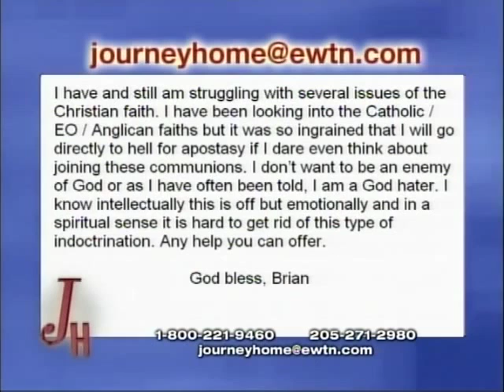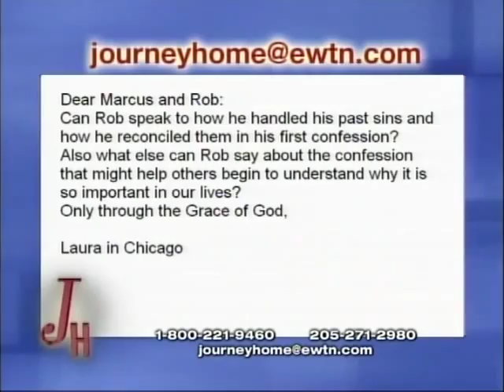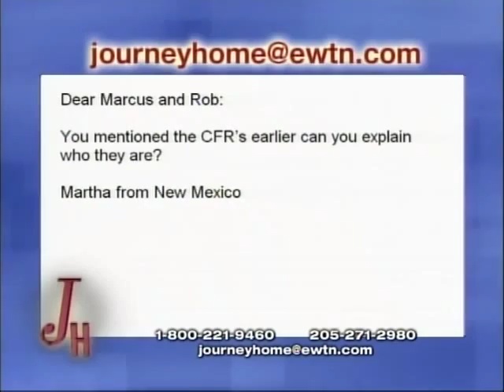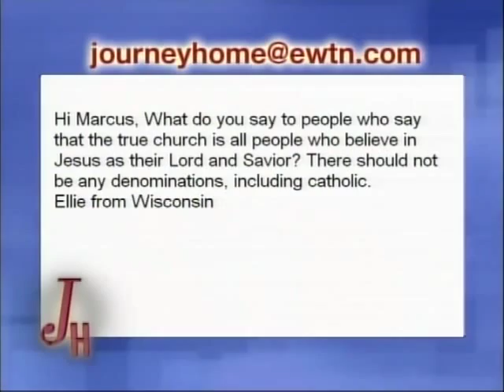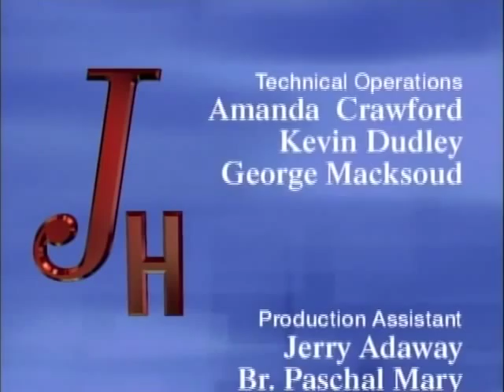Rob Rodgers: An Anglican Who Became A Catholic - The Journey Home (5-4-2009)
Marcus and Rob answer open-line questions from the Journey Home audience. Rob was reared first in the United Church of Canada and later the Anglican Church. In high school and college he stopped practicing any faith and became deeply involved in drugs and alcohol. While working in London, England, the Holy Spirit began to work on his heart, drawling him to faith in our Lord Jesus Christ. After meeting several Catholic friends, after a long journey he was received into full-communion with the Catholic Church.